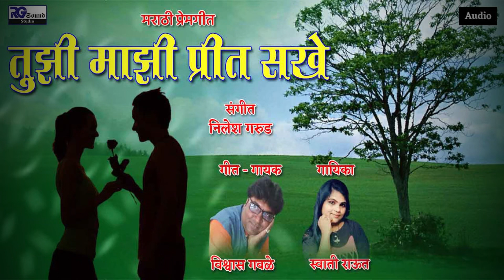मराठी_प्रेमगीत TUZI MAZI PRIT SAKHE - तुझी माझी प्रीत सखे तेव्हा खुलते Vishwas Gavale, Swati Raut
TUZI MAZI PRIT SAKHE TEVHA FULTE - SINGER = VISHWAS GAVLE , SWATI RAUT
LYRICS - VISHWAS GAVLE
MUSIC COMPOGER , ARRENGER , PROGRAMING AND MIX MASTERING -
NILESH GARUD
RECORDING AT RG SOUND RECORDING STUDIO NASHIK MAHARASTRA

तुझी मझी प्रीत सखे तेव्हे पूर्ण - गायक = विश्वस गवळे, स्वाती राऊत
 LYRICS - VISHWAS GAVLE
 म्युझिक कंपोजर, एरेंजर, प्रोग्रामिंग आणि मिक्स मास्टरिंग -
 निलेश गरुड
 आरजी साउंड रेकॉर्डिंग स्टुडिओ नाशिक महाराष्ट्रात रेकॉर्डिंग

तेरी उम्मीद तेरा इंतज़ार HAI  SANAM HUM TO SIRF TUMSE PYAR KARTE HAI BANJO INSTRUMETAL -NILESH GARUD

 आरजी साउंड रेकॉर्डिंग स्टुडिओ, ऑल टाईप न्यू म्युझिक क्रिएशन साँग
RG Sound Recording Studio, All Type New Music Creation Song

Hich Amuchi Praarthana - Ubuntu | Sarang Sathaye & Bhagyashree Shankpal | Ajit Parab & Mugdha VTop 13 marathi silent song , Part 1Ajay-Atul super hit Marathi songs|Ajay Atul Special Part 1|Classic|All time Favourite|Marathi Songs|Vithala Konta Zenda Gheu Hati Song - Zenda | Marathi Songs | Dnyaneshwar Meshram, Avdhoot GupteManike mage hithe Marathi Version : व्हायरल Manike ला मराठी तडका - apurva naniwadekarGaadi Ghungrachi Aali Thorlya Bhayachi | Reprise Version | Shahir Ramanand Ugale | Song City MarathNavra Pahije Gora Gora | Official Video Song | Raj Irmali | Arohi P | Paresh Mhatre | Payal PatilAdhir Man full song Nilkanth Master | Pooja Sawant Superhit Romantic Songs | Best Love Songs Collection Carvaan Classic Radio | Marathi Romantic Hits | Tula Pahate Re Tula Pahate | Indradhanu Top 10 Love Songs | Most Romantic Songs | Jukebox | Best Marathi Songs | Tola Tola & MoreAabhas Ha Song Video - Yanda Kartavya Aahe | Marathi Romantic Songs | Ankush Choudhary, SmitaBhijun Gela Wara | Irada Pakka | Marathi Romantic Songs | Siddharth Jadhav, Sonalee KulkarniChhamiya ( Breakup Anthem) : Sanju Rathod | G-Spark | Vishal | Nilima | Latest Marathi Songs / Hindiमराठी प्रेम गीत | Marathi Romantic Songs | Latest Love Song | Superhit Song | Most PopularSar Sukhachi Shravani Romantic Song Mangalashtak Once More Abhijeet Sawant, Bela BEST OF SHREYA GHOSHAL MARATHI super HITS NON STOP heart touching SONGS.. MAKING DJ AJIT LESLIGANJ